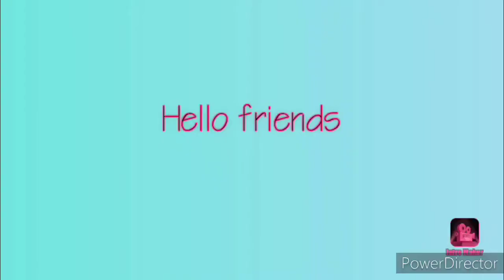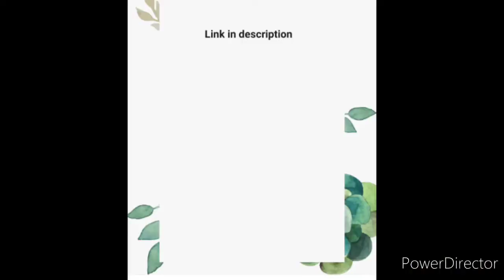6 Kali Ka Petticoat kaatna seekhe #1 petticoat cutting handcrafts silai seekhe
Petticoat stitching video link